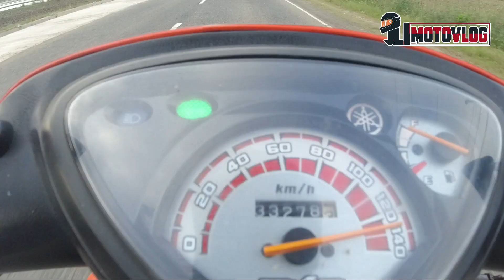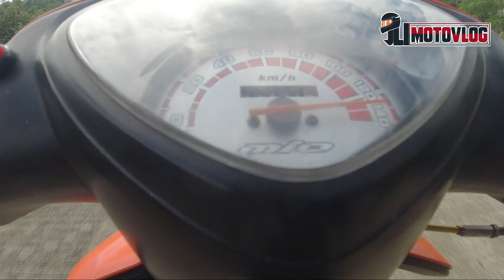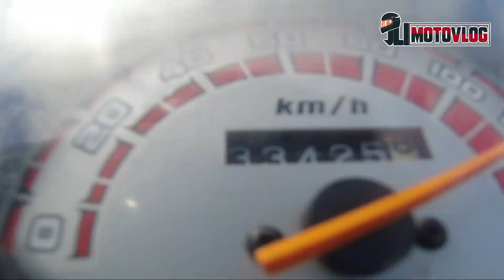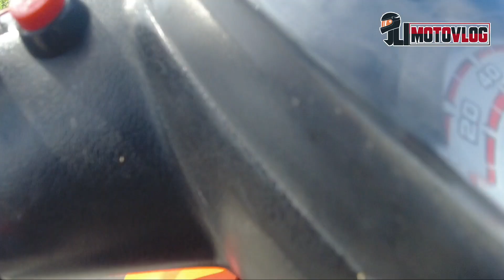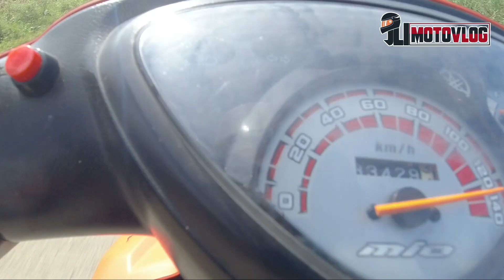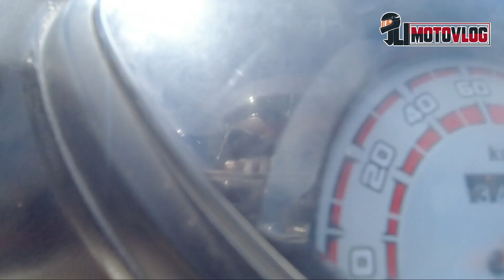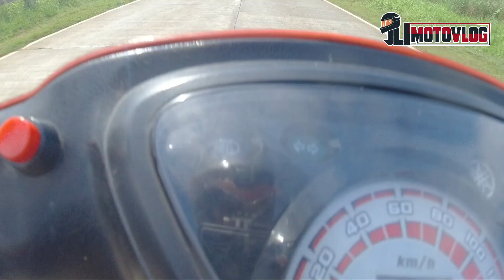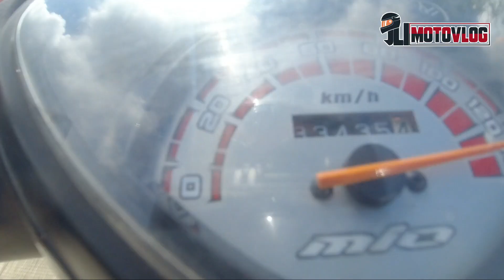Santa Ana rides | Team memorial | @unlipadyak | Unli Piga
Action Camera use - DJI Osmo Action

Santa ana ride kasama ang team memorial. Kasama din namin si Unli Padyak

mio 160 Big Valve set